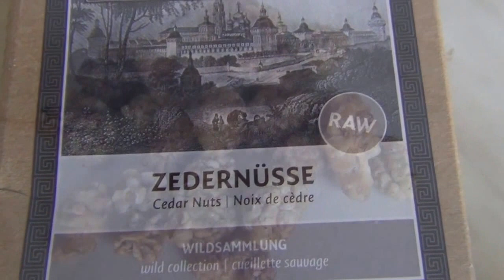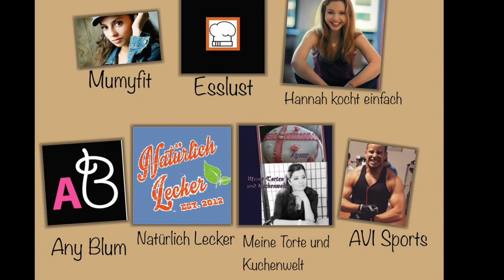Süßer Snack, vegan und vitalstoffreich! Süße, vegane Rezeptwoche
Datteln sind ein super Zuckerersatz!! Sie haben viele Kohlenhydrate und versorgen dich sofort mit genug Energie, gerade bei Tiefs, wie nach dem Mittagessen oder nach einer Heißhunger Attake, die beste Süßigkeit, die du deinem Körper geben kannst. Die Nüsse liefern ziemlich viele Fette, wer low fat fahren will, sollte auf die Nüsse verzichten.